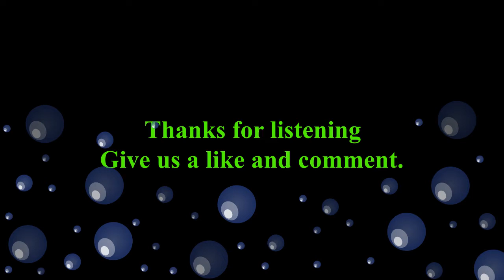La Espinita Milagrosa with the Benque Viejo Marching Band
The Benque Viejo Marching Band which is the reigning champion of all the marching bands in Belize is an integral part of the annual Good Friday procession held in Benque Viejo del Carmen as part of its cultural/religious activities. The band also participates in other events and can be hired to your personal or public event. This band is directed by Maestro Andres Chiroy, under whose leadership has taken the band to championship.